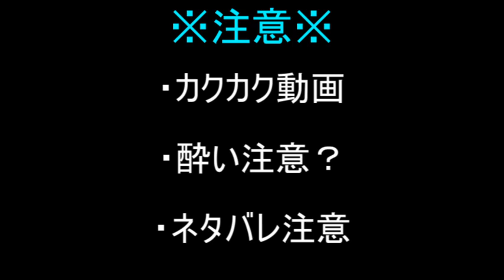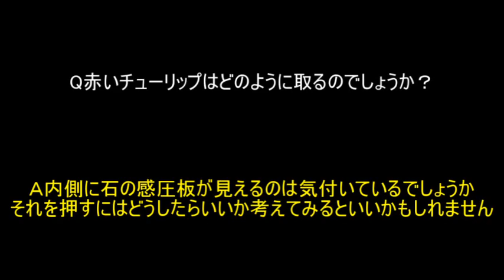#4(END)【Minecraft】桃色の家からの脱出【ゆっくり実況】【配布ワールド】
【使用音楽サイト様】
魔王魂様

【使用効果音サイト様】